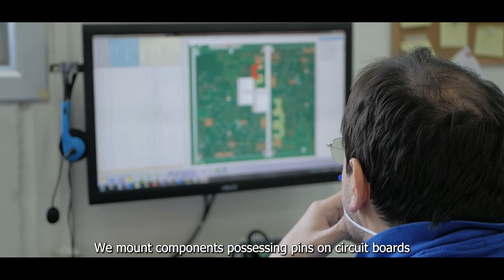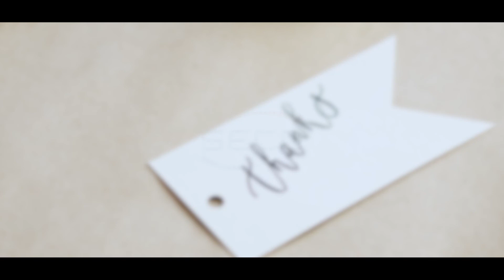SECO Stories - Francesca Benetti